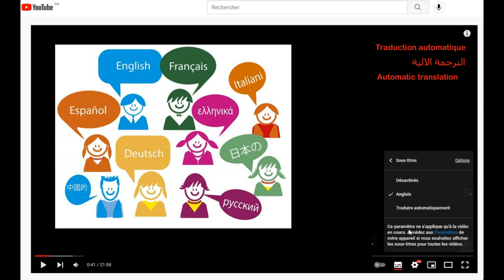Le porte hélicoptère et navire de commandement amphibie algérien Qalaat Bani Abbas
Le Qalaat Beni Abbas (qui porte le numéro 474) est un navire de débarquement et de soutien logistique (BDSL) appartenant à la marine algérienne. C'est le plus grand navire de guerre naval de l'histoire de l'Algérie. C'est l'un des derniers navires militaires équipés des dernières technologies militaires et navales. Capables d'intervenir et d'opérer à grande échelle, des tâches militaires, logistiques et humanitaires.
Le navire peut effectuer des missions de combat naval, de commandement et de contrôle des forces combinés air/mer, ainsi que des travaux de surveillance, d'escorte de convoi, de transport de forces spéciales et de ravitaillement de la flotte.
 Version agrandie et améliorée des navires amphibies italiens de la classe San Giorgio.
Il a une longueur de 143 mètres et une largeur de 21,5 mètres, et son déplacement atteint 9 000 tonnes à pleine charge. Sa vitesse atteint 20 nœuds, grâce à deux moteurs diesel, avec une autonomie de 6 000 milles nautiques à une vitesse de croisière.
Le pont contient le château ou le cockpit de commandement et de direction et deux emplacements pour la réception et l'atterrissage des hélicoptères à l’avant et l'arrière.
En août 2011, après un an de consultations entre la Marine algérienne et le complexe militaro-industriel italien Fincantieri, les caractéristiques du navire italien que l'Algérie veut acquérir de l'Italie se précisent dans le cadre de la tentative de la Marine algérienne de moderniser et d'agrandir sa flotte , en mettant à sa disposition un navire de transport logistique fabriqué par la société italienne « Orizonte Systeme Navali », l'affaire concerne le navire de la classe « San Giorgio », après le rejet des offres françaises de DCNS proposant son transporteur Mistral et la société allemande TKMS proposant son transporteur MHD-200

Le navire Qalaat Bani Abbas permet d'emporter 3 hélicoptères d'attaque (hélicoptères Mil Mi-24/Mil Mi-28) et 5 chars T-90 pour les forces terrestres dans le hangar, en plus de transporter du matériel lourd. Il transporte également 450 soldats des équipes de débarquement et d'assaut avec tout leur équipement.
Le navire a de grandes capacités amphibies, car il contient un bassin submersible à l'intérieur pour permettre aux navires de débarquement d'entrer dans sa coque par la porte arrière, et le même bassin peut être vidé et utiliser l'espace pour expédier 15 chars, véhicules d’infanterie ou cinq hélicoptères lourds, ce qui porte la capacité d’emport à un total de 8 hélicoptère lourds ou 12 hélicoptères légers et 20 chars, ainsi que pour stocker du matériel avec la possibilité d'accéder soit depuis le cockpit et le pont via un ascenseur élévateur d'une capacité de levage de charge de plus de 30 tonnes pour les manœuvres aéroportées.
Le quai du bassin est submergé pour accueillir les trois navires LCP conçus pour transporter des troupes ou des véhicules blindés depuis le navire jusqu’aux côtes, et trois navires plus petits de type LCVP, qui sont suspendus aux grues sur le côté gauche du navire, la péniche de débarquement large de type LCM, et deux bateaux pneumatiques sont utilisés par les forces spéciales pour effectuer des accostages rapides . Le navire contient également un hôpital d'une capacité de 60 lits, dont 2 pour la réanimation, et des salles de chirurgie équipées de tout le nécessaire.
 Il est équipé d'un système radar Athena-C ESA (command, control, communications, computer and intelligence) pour gérer les systèmes de combat, coordonner entre les groupes navals et diriger le commandement intégré de la défense aérienne et les opérations post-débarquement pour les forces débarquées, ainsi que le système de navigation et de contrôle de vol de fabrication russe et le radar européen Empar pour la recherche, le contrôle et le guidage des missiles dans trois dimensions avec une couverture angulaire de 360° pour une portée jusqu'à 500 km, similaire à celle installée dans la frégate de classe Orizonte, et ce radar est destiné à guider le système de missiles Aster 15 et 30
L'aile de guerre électronique du navire a été équipée par les sociétés italiennes Electronica et française Thales et son équipement comprend également des lanceurs de missiles de brouillage, tandis que les télécommunications ont été confiés à une société italienne. Le système de tir du canon avant Otto Melara est contrôlé par radar. Ce radar rend le navire Qalaat Bani Abbas comparable en capacité aux frégates de la classe Freem.
Le navire est équipé d'un système de lancement de 16 missiles sol-air de type Aster-15 placés sur le système de lancement vertical Silver pour les défenses antiaériennes et antimissiles, et d'un canon avant de 76 mm produit par la société italienne Otto-Melara pouvant servir à la défense aérienne ou contre des cibles de surface, l'artillerie est complétée par la présence de deux canons latéraux de calibre 25 mm